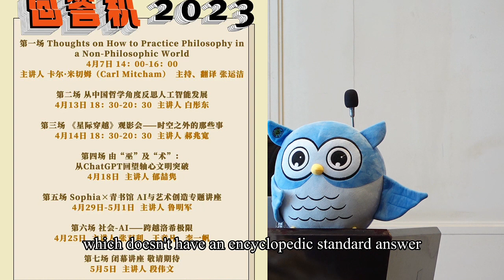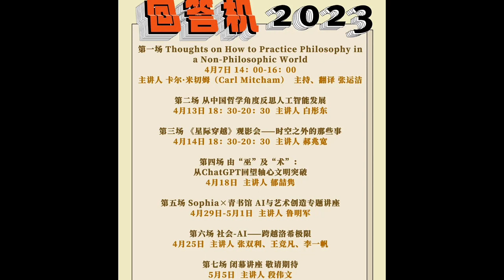24th Sophia Festival: "Thoughts on How to Practice Philosophy in a Non-Philosophic World"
The Sophia Festival is an important tradition for the School of Philosophy at Fudan University.

Professor Mitcham is a philosopher of engineering and technology, Professor Emeritus (Ee-MARE-uh-tus ) of Humanities, Arts, and Social Sciences at the Colorado School of Mines and Visiting International Professor of Philosophy of Technology at Renmin University of China.

This talk offers some reflections on the difficulty of practicing philosophy in a world dominated by science, engineering, and technology – that is, in a techno scientific society that prioritizes scientific knowledge production, engineering construction, and technological power above all else.